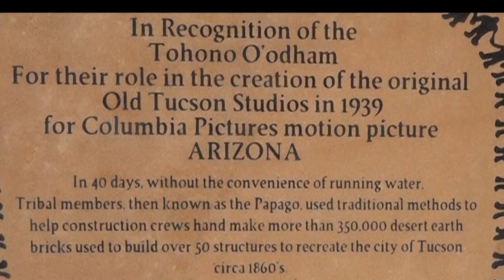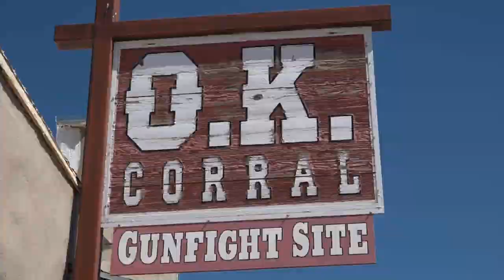Where John Wayne made Westerns: Old Tucson Movie Studio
See where John Wayne, Clint Eastwood and other stars shot their classic Westerns -  as we tour Old Tucson studios - in this excerpt from Today’s Wild
keep the videos coming!